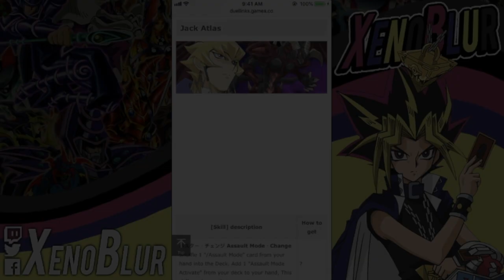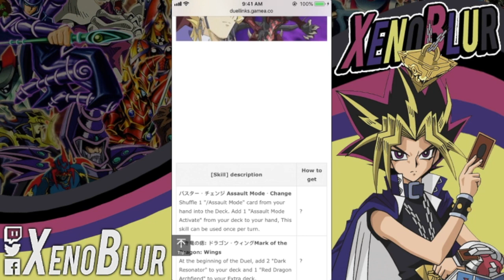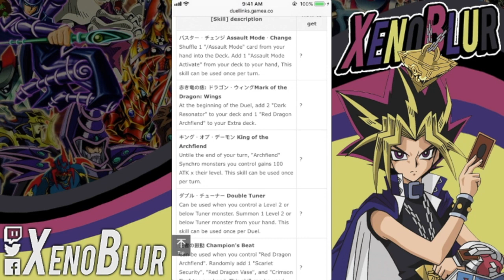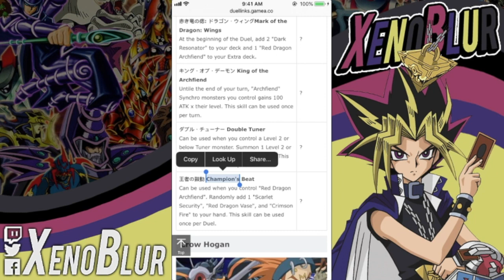Jack Atlas Habilidades Filtradas de 5Ds | Yu-Gi-Oh! Duel Links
Las habilidades de Jack Atlas que se han filtrado hasta el momento.